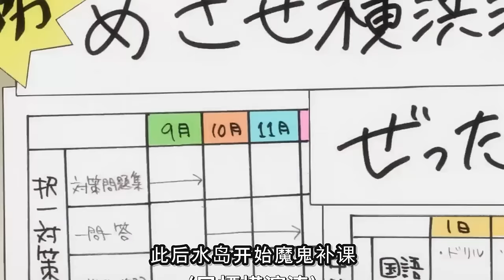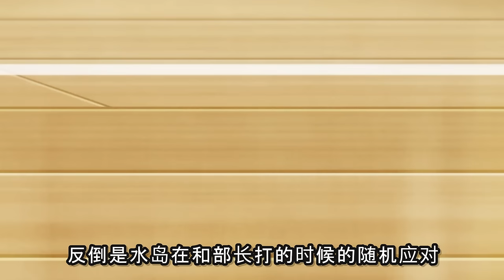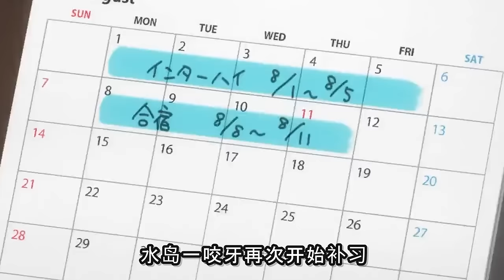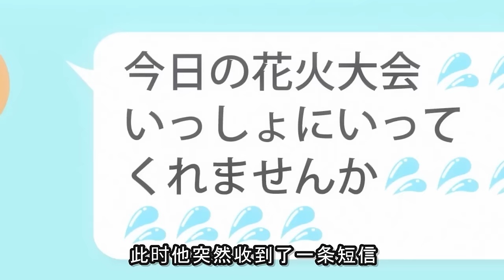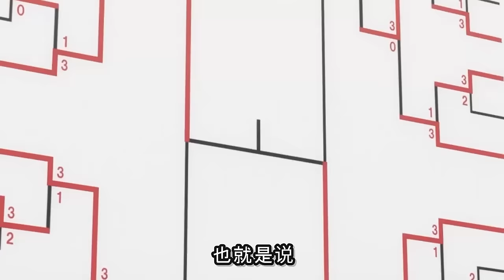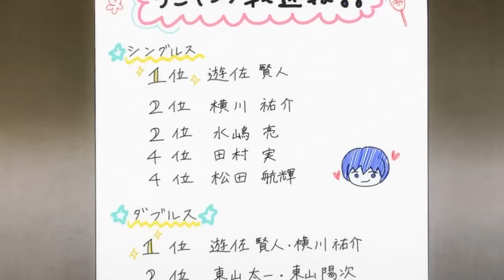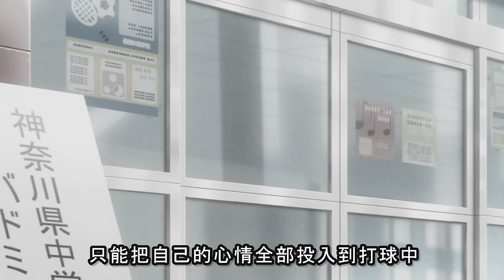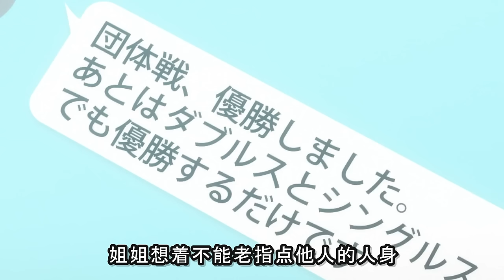小透明男主逆襲考上名校？！意外開發羽毛球最強天賦！超越大佬成為新一代王牌選手？！一口氣看完《比賽開始，零比零》合集！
好好好，姐姐是女神啊！
笑死，親姐鋪路，走的歪個錘子